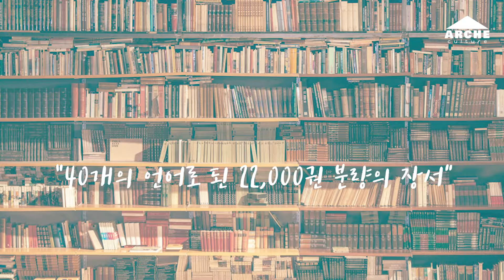문학 X 음악ㅣ 톨스토이와 베토벤의 예술 Beethoven Violin Sonata No.5 Spring [들리는 서재] 책과 함께하는 음악 콘서트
0:00 톨스토이 [사람은 무엇으로 사는가]
2:40 Beethoven Violin Sonata No.5 Spring 1 mov. 베토벤 바이올린 소나타 5번 봄 1악장

문학과 음악은 책과 악보로 기록된다는 공통점을 가지고 있지만 음악은 연주자를 통해 연주되었을 때 비로소 완성된 의미를 가집니다.
시간 속에서 흩어지는 예술, 클래식 음악을 나만의 언어로 이해하는 작업을 함께 해보려고 합니다.

들리는 서재, 책과 함께하는 음악 콘서트에서는
다섯가지의 주제를 가진 문학작품들을 통해 자신의 생각과 이야기를 작품으로 담아내는 과정을 살펴보고 클래식 음악을 통해 이야기가 예술로 탄생하는 과정을 살펴봅니다.

기획 Archeculture 아르케컬처
후원 한국문화예술위원회 경기도 경기문화재단 용인시 용인문화재단
협력 죽전도서관 북살롱벗